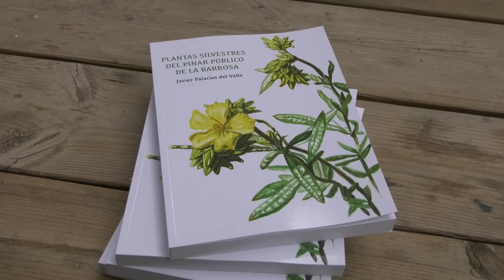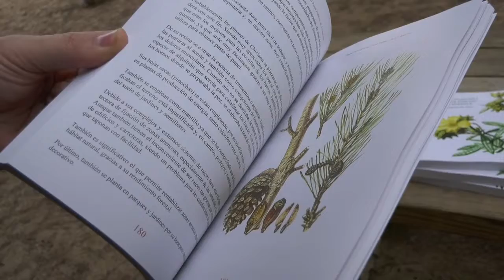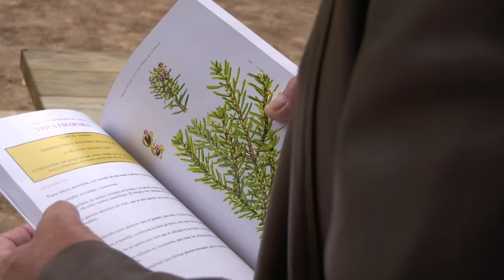EL ALCALDE PRESENTA EL LIBRO PLANTAS SILVESTRES DEL PINAR PÚBLICO DE LA BARROSA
Esta publicación de Javier Palacios del Valle será entregada a los centros escolares de la localidad, así como a la Biblioteca Municipal para mayor
conocimiento de la ciudadanía.